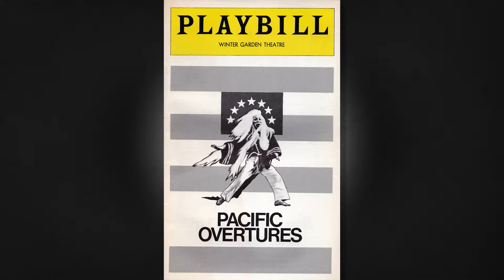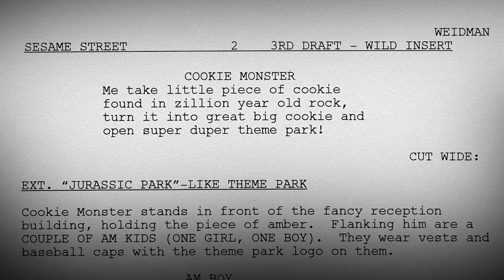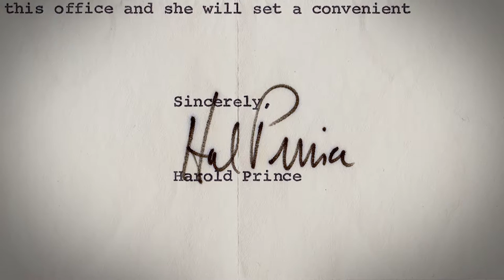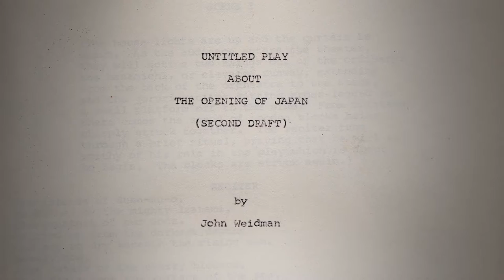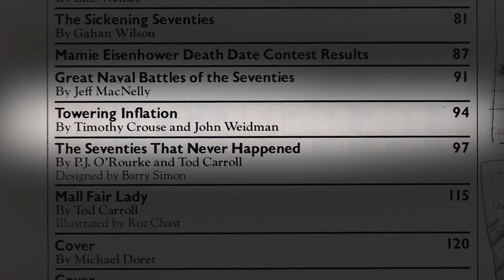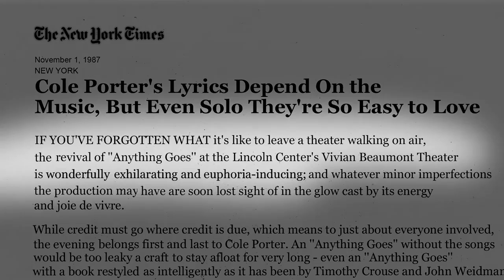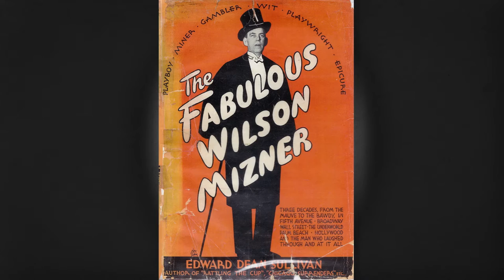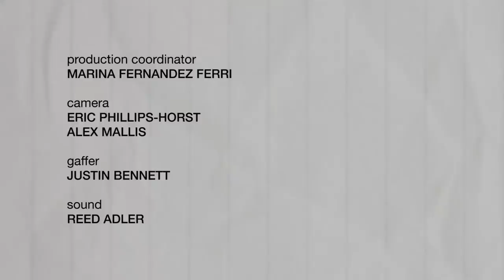John Weidman & J.T. Rogers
J.T. Rogers joins John Weidman for a conversation about the librettists’ role in a collaboration for The Legacy Project:Volume III.

The Legacy Project was originally conceived by Jonathan Reynolds. Producers include Nancy Ford, Carol Hall, Peter Ratray and Jonathan Reynolds. The interviews are filmed and directed by Jeremy Levine and Landon Van Soest of Transient Pictures. The Dramatists Guild Foundation’s Media Advisor is Leonard Majzlin.

The Legacy Project: Volume III  is made possible through the support of DGF Board Member Roe Green & The Roe Green Foundation.